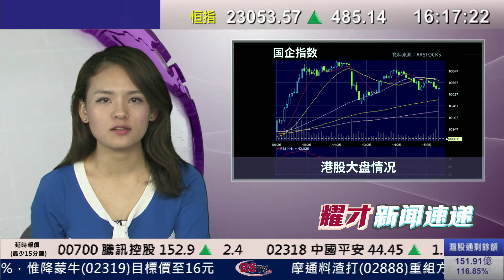耀才財經台 新聞速遞（國） 畢純紫﹣04/11/2015 下午國語新聞速遞